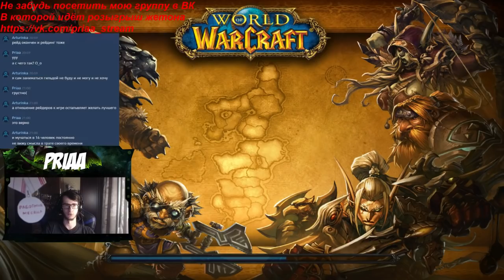Конец рейдинга гильдии Эксплойт :(